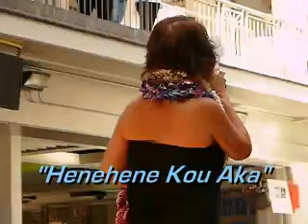Iwalani_Henehene Kou Aka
Hula performance shot on July 28,2007
at Ala Moana Shopping Center, Centerstage.